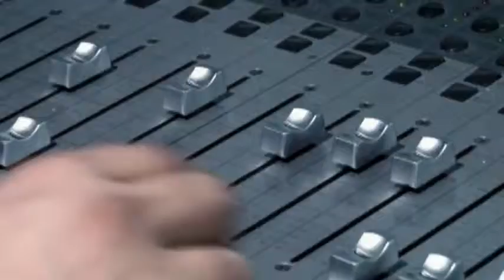Baby Rasta Gringo Tiemblo.wmv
la letra de esta rola ste chida